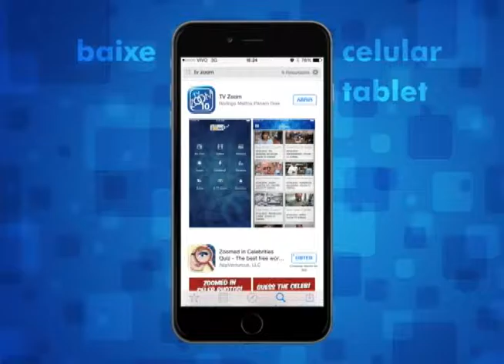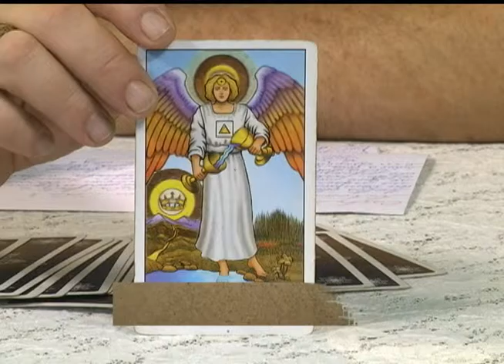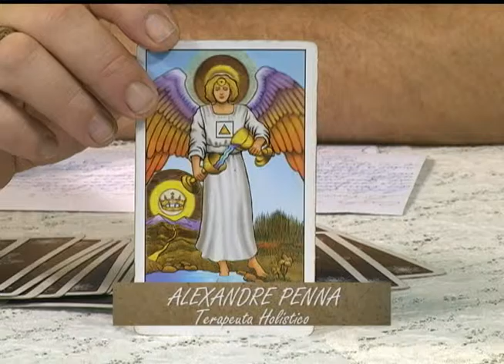22-02-2016 - VIVENDO EM HARMONIA